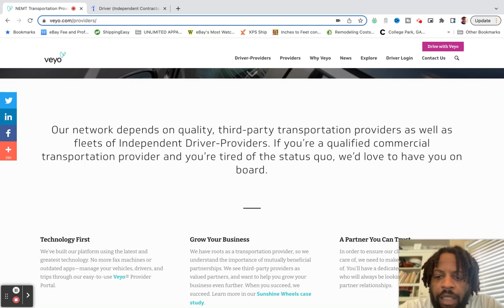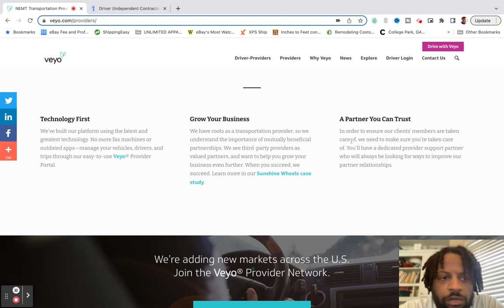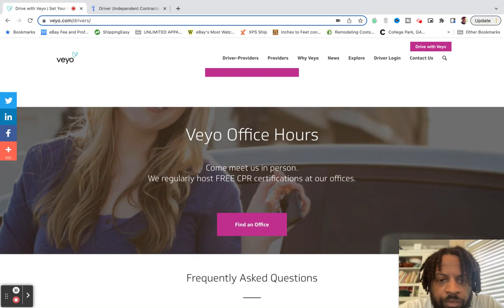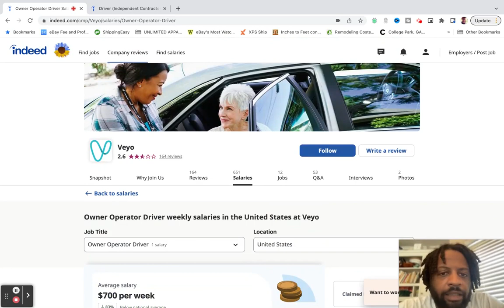Veyo Medical Courier company hiring up to $1500 Weekly Car drivers needed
Links:
My Courier Ebook Guide only $15.00

Stocks Investing